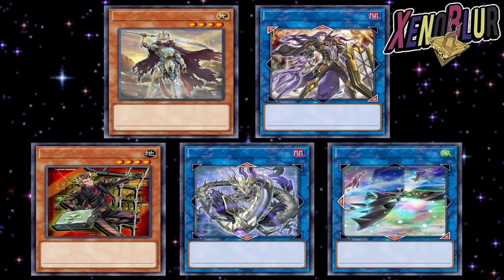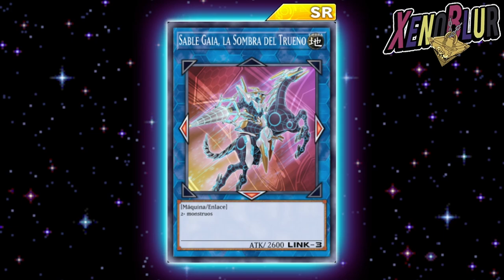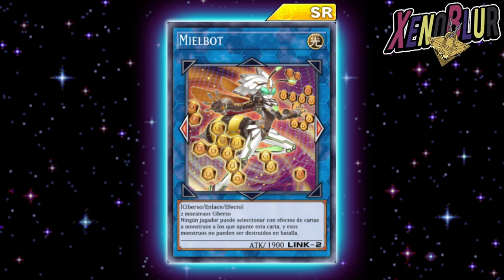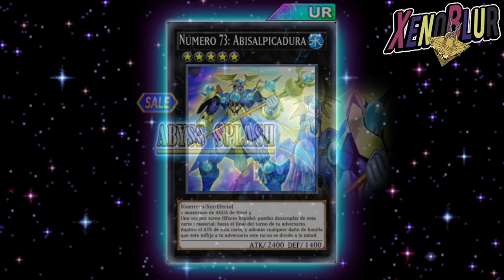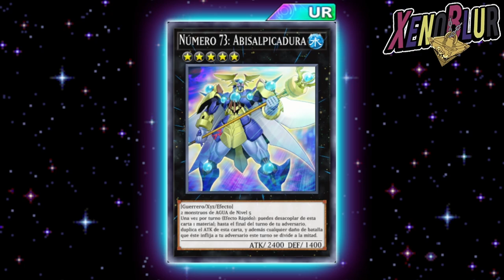DIOSES EGIPCIOS AL ESTILO ANIME!!? Próxima Estructura AGUA FILTRACIONES | Yu-Gi-Oh! Duel Links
MUCHAS filtraciones se vinieron con el nuevo mundo, Próxima Estructura, nuevos marcos para cartas de Dioses

0:00 Gracias por ver el video =D
0:07 Próximas Cartas?
2:06 PvP y Cambicartas
3:10 Eventos
4:10 Marcos de Cartas
6:00 Estructura